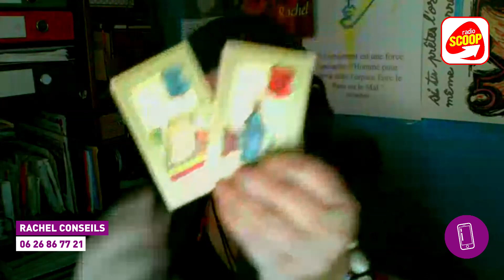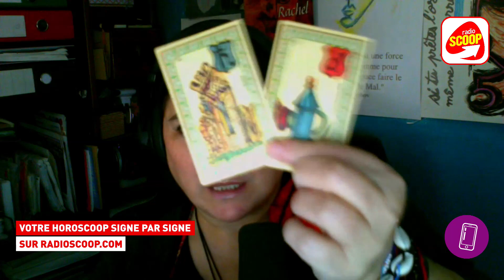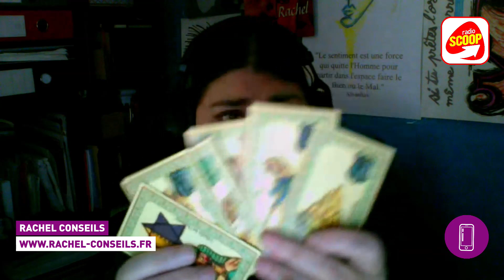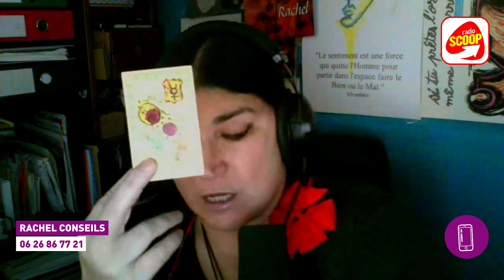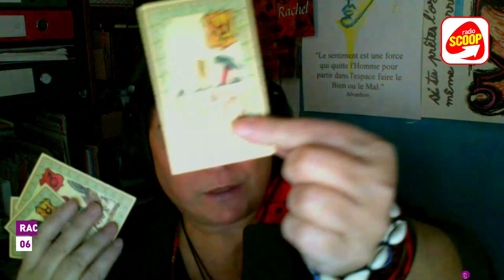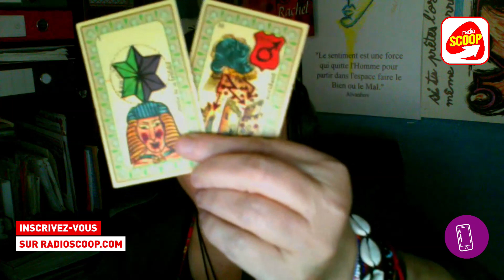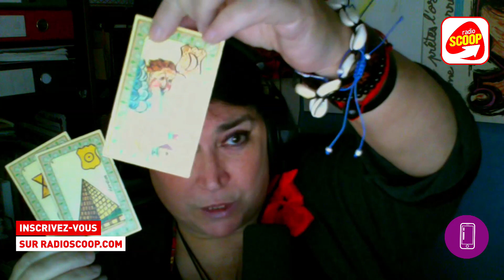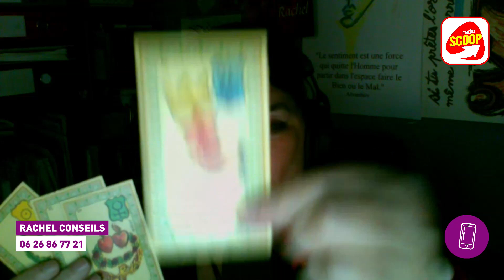La Voyance de Rachel | Radio SCOOP (22/04/2021)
Tous les jeudis, retrouvez la Voyance de Rachel sur Radio SCOOP !

REJOIGNEZ LA SCOOP FAMILY !

GAGNEZ DES CADEAUX !